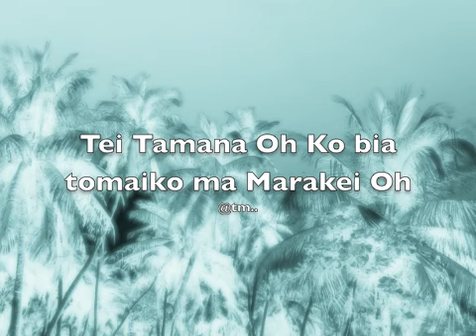Tei Tamana Oh by Mereka - Kiribati@tm..